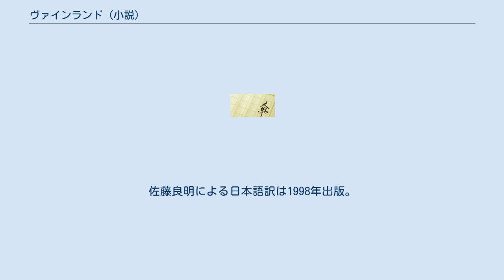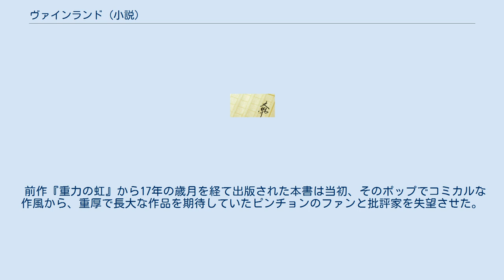ヴァインランド (小説)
トマス・ピンチョン
『ヴァインランド』（原題：Vineland）は、アメリカの作家トマス・ピンチョンの4作目にあたる長編小説。
1990年刊。
佐藤良明による日本語訳は1998年出版。
 舞台は合衆国カリフォルニア州、ロナルド・レーガン大統領の再選の1984年から始まる。
本書には主人公を初めとする1960年代に青春時代を送った登場人物達が登場する。
物語は彼らのフラッシュバックを通して、1960年代の自由な反逆の精神と、それに衝突するリチャード・ニクソン政権下の全体主義的な抑圧と麻薬戦争、1960年代から1980年代の間に起こったアメリカ社会の変化を描く。
 ヴァインランド (Vineland) はこの小説の中心となる土地で、カリフォルニア州のアンダーソン・ヴァレーにある架空の小さな町である。
ヴァインランドの語源は、ハリウッド (Hollywood) のもじり、北アメリカの最初のヴァイキングの植民地ヴィンランド (Vinland) 、ウラジーミル・ナボコフの小説『アーダ』の登場人物アンドレイ・ヴァインランダー (Andrey Vinelander) 、ニュージャージー州のヴァインランド (Vineland) 、フランク・オハラの詩のフレーズ "Vinland the Good" など、様々な説がある。
しかし最もわかりやすい説明は、ヴァインランド郡はカリフォルニアのレッドウッド（セコイア）が生い茂るワインカントリー (Wine Country) の近隣地帯だから、というものである。
 前作『重力の虹』から17年の歳月を経て出版された本書は当初、そのポップでコミカルな作風から、重厚で長大な作品を期待していたピンチョンのファンと批評家を失望させた。
しかしサルマン・ラシュディなどから好意的な書評も得た。